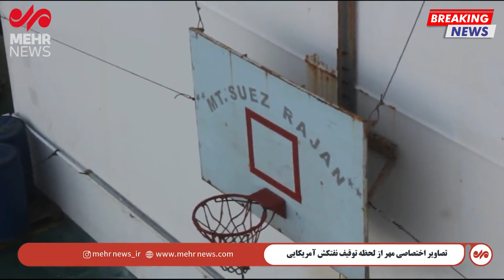Imagens da captura do “petroleiro americano” pelo exército iraniano.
Camera:
GO Pro Hero Plus

Ajude o canal:
Chave aleátoria: 2668fd37-67fd-4d5f-949d-f74b5ef17197
Acompanhe meu Blog